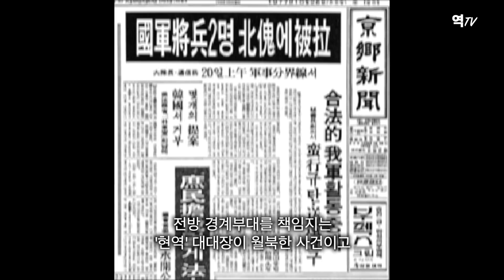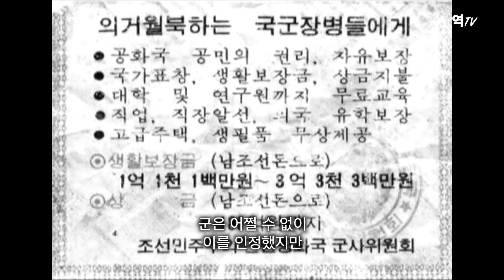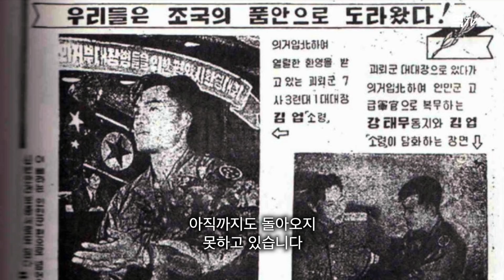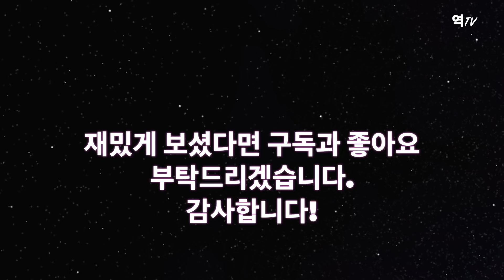사상 최악의 월북 - 유운학 중령 월북 사건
[역TV 65] 한반도 근/현대사 - 사상 최악의 월북 - 유운학 중령 월북 사건